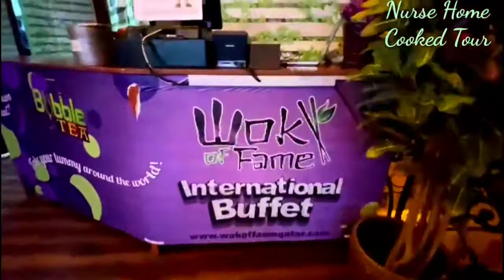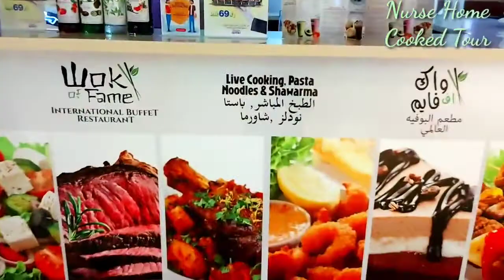DOHA, QATAR WOK OF FAME RESTAURANT EAT ALL YOU CAN LOCATED @ VILLAGIO MALL #27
wok of fame restaurant doha